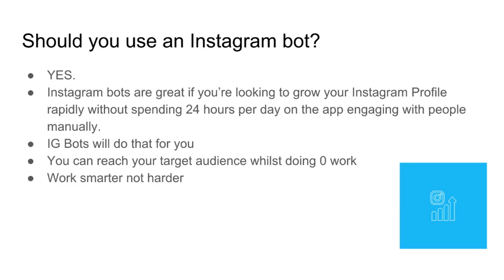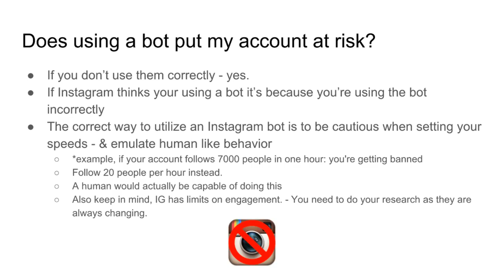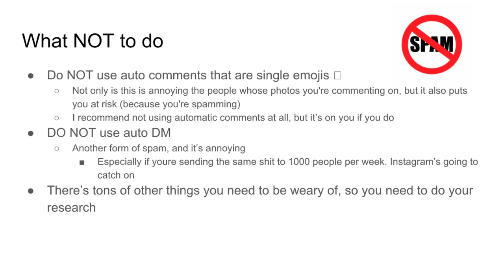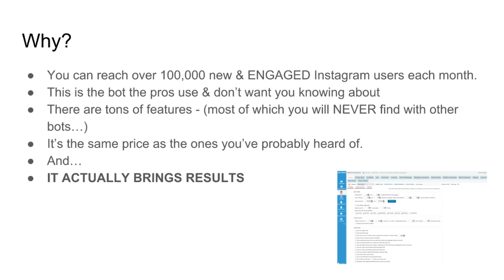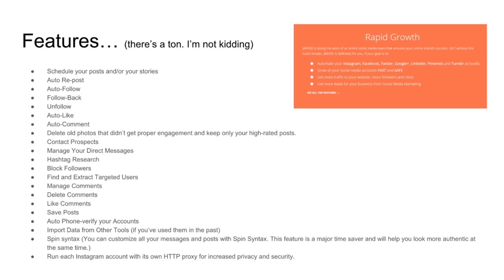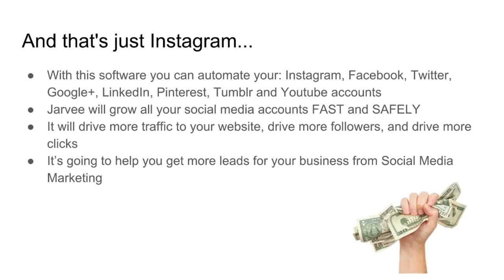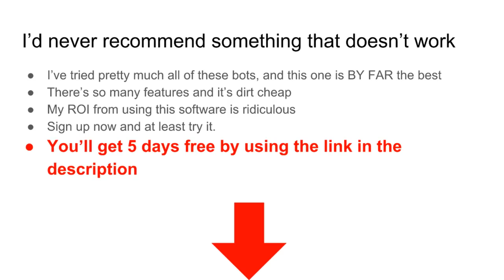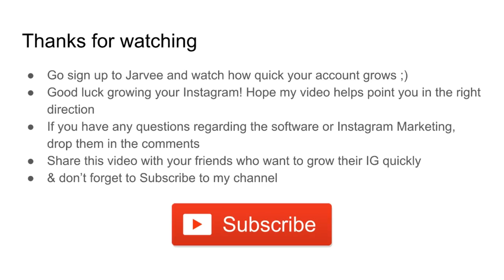WATCH THIS BEFORE USING AN INSTAGRAM BOT IN 2018 ⚠️